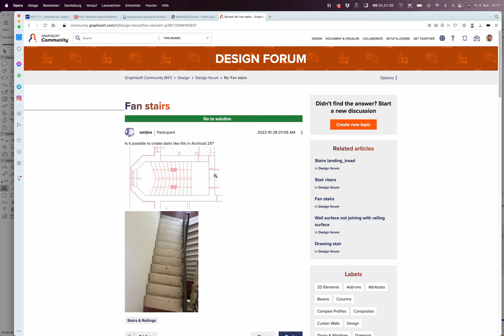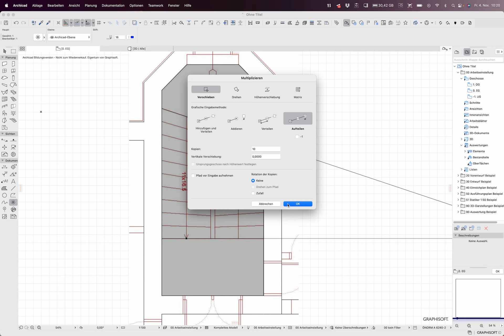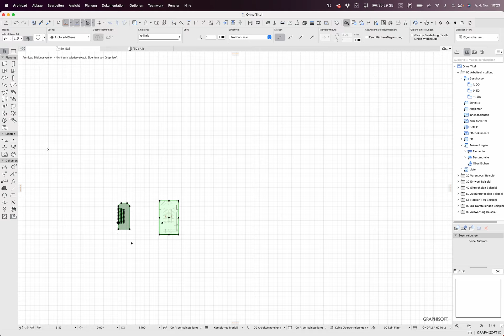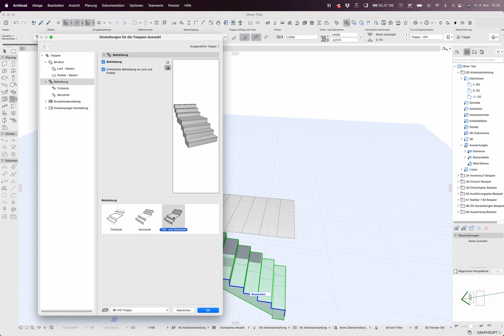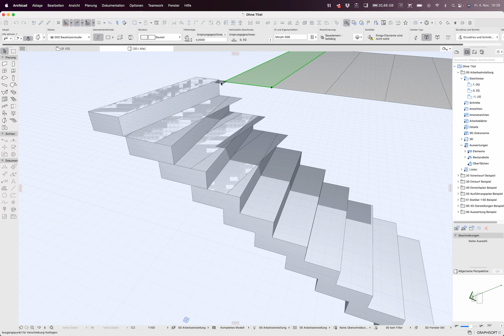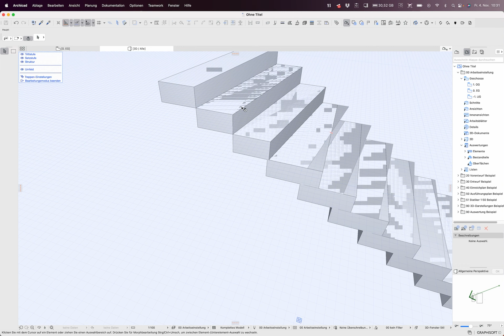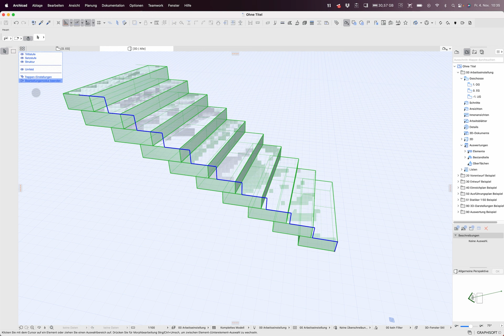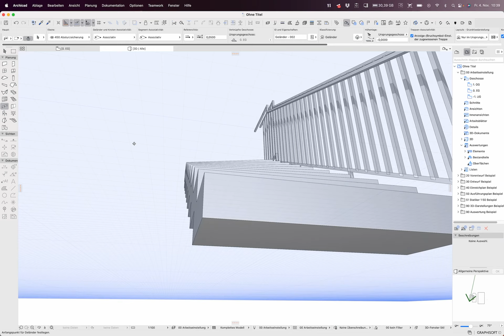AC26 Fan stair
just interesting - but a little bit complex in workflows